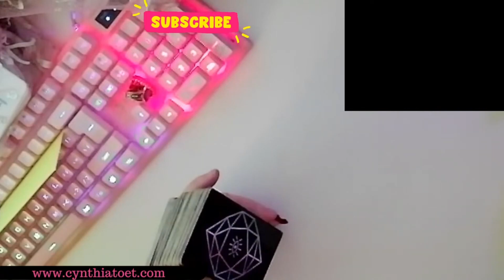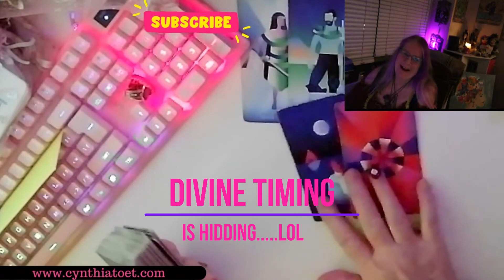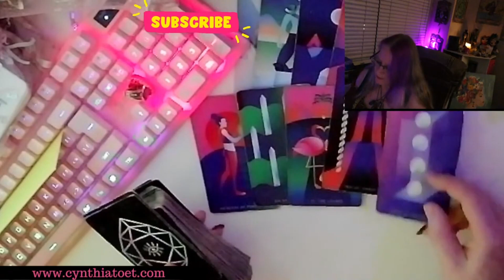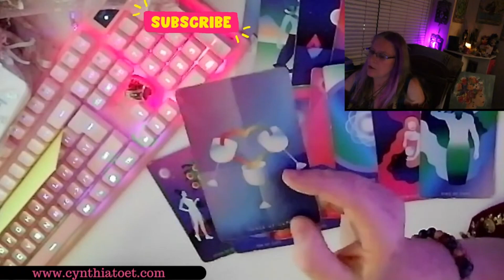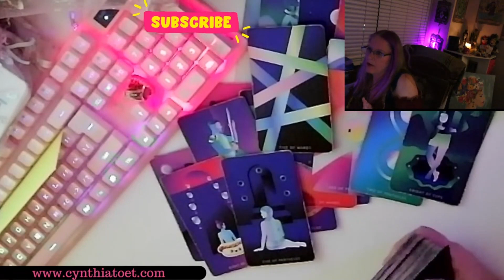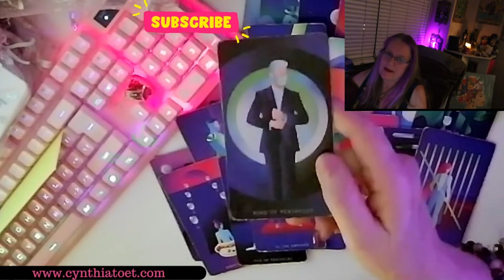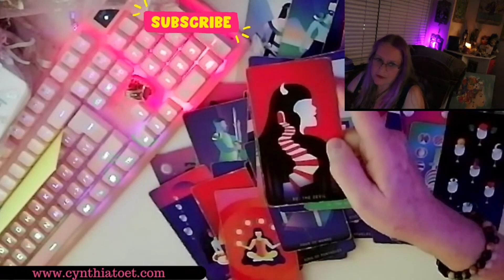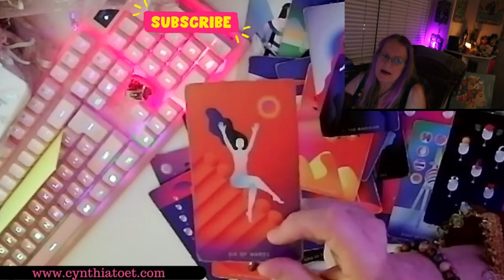Power Couple in separation ~ Emperor holding back navigating through barriers ~ DF trusting Divine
Power Couple in separation
Emperor holding back

Timeless Tarot 🃏
Collective Tarot

Happy Vibes, Only Tarot Readings

To a story that actually FEEDS YOUR SOUL.

yhls esp 139

xoxo

00:00 Introduction
00:23 Start of Reading
02:43 Divine Timing
04:37 DF keeps water her love story
06:44 DM has Unconditional Love
07:50 DM barriers - challenges